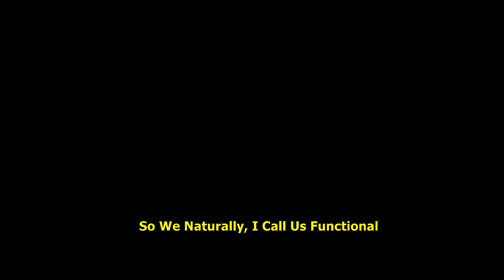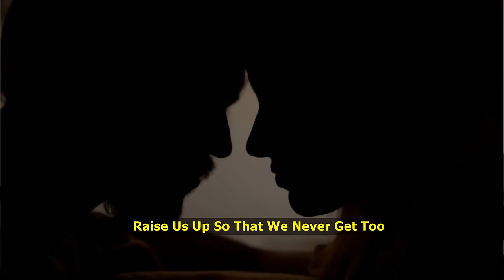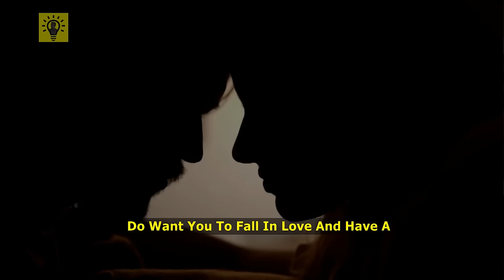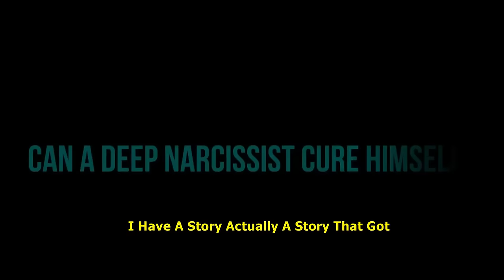Robert Greene: The Unconventional Technique to Detect and Deal with a Deep Narcissist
Robert Greens: The Unconventional Technique to Detect and Deal with a Deep Narcissist

“Normally we think of narcissist as someone who loves themselves and am actually saying a narcissist is a person who doesn’t love themselves sufficiently. A deep narcissist lacks the ability to love themselves”

In order to get through life, we have to have a degree of self-esteem; we have to have a sense of inner worth. If we don’t have a bedrock from within we constantly need attention and validation from other people.

      DEEP NARCISSIST CHILDHOOD
1. A parent neglects them or is abusive, and the love and affection that they expect is actually the opposite. So they are not able to develop that self that is able to love because they feel like they actually hate themselves
2. The parent overwhelms them with attention and suffocates them to the point where they are not able to develop an independent self.
Either way that self-image that we come to love is aborted, it doesn’t grow. So, when a child grows to 5 or 6 years old in those moments of pain when they are not getting the love they need, instead of turning inwards they have to turn outwards, they have to become a performer, they have to act out to get attention and sometimes that drama is very entertaining but it can come from inner emptiness.

     DEALING WITH A DEEP NARCISSIST
“The worst thing you can do is to take everything personally and get emotional. A deep Narcissist power is in grabbing your emotions and entangling you in their drama. They are better at it so winning is next to impossible when playing to their strength. So, you have to learn in general in life to stop taking so emotionally.”

CUT THEM TO SIZE:  “Don’t fall for the myth, see them as a human being with temper tantrums, with issues, with emotional baggage etc. when you fall for the myth when you start thinking that they are greater than they're. when you start trembling from fear you’re in their grasp. But when your calm you see them as a baby throwing temper tantrums or whatever it is you’ve got some control and you have options.”

The number one strategic principle that is the most important of all is “The person who has more options is the one who will win in a competitive situation”
if you only have one option you’re generally under the control of your opponent, but if you create a situation where can move to different positions that means you can react in the moment and you can take the path that might be the best for that situation.
You always want options, and when you get emotional, when you react, when you get caught in their drama, you have only one option “ANGER”. You’ve already lost.
When you're calm you can not say anything, you can quit, you can choose. You’re in control and the deep narcissist is not in control because you have options.

►► Original interview
How to Master the Art of Getting Anyone to Like You

Robert Greene on The Laws of Human Nature, Mastery, and Strategy

►► ROBERT GREENE
Robert is the author of the New York Times bestsellers The 48 Laws of Power, The Art of Seduction, The 33 Strategies of War, The 50th Law, Mastery, The Laws of Human Nature & The Daily Laws, he turns to the most important subject of all – understanding people’s drives and motivations, even when they are unconscious of them themselves

Copyright info:
If you are or represent the copyright owner of materials used in this video and have a problem with the use of said material, please send me an email at , and we can sort it out. Any infringement was not done on purpose and will be rectified to the satisfaction of all parties.